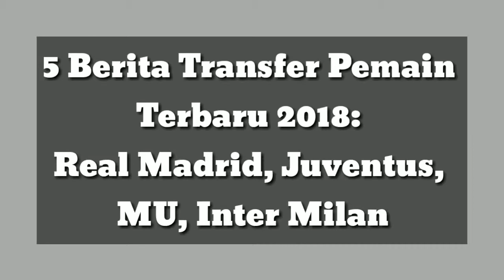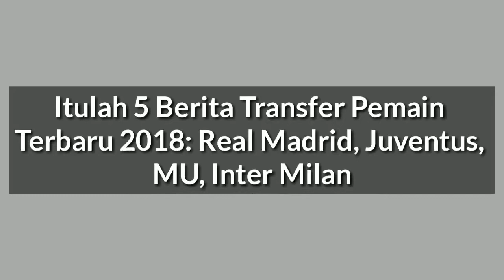5 BERITA TERANSFER PEMAIN TERBARU 2018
Sepak bola